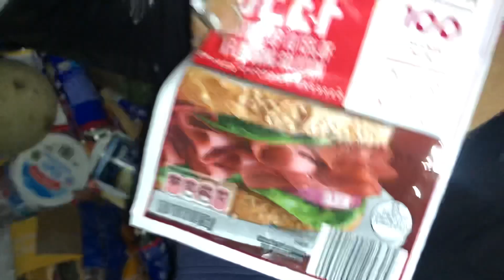Dumpster Diving. WOW 😳 A Watch? Oh My !!!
What’s up divers ??? Hey 👋 guys how are you all doing ?? Thanks for stopping by my channel. I really do appreciate your kindness and caring words. It really does mean a lot to me that you take the time to watch my videos and comment. I couldn’t BELIEVE what I found I almost threw up because it was a lot of food waste. I got a few things and left the rest for other divers. What a FUN 🤩 dive!!! Yay 😁